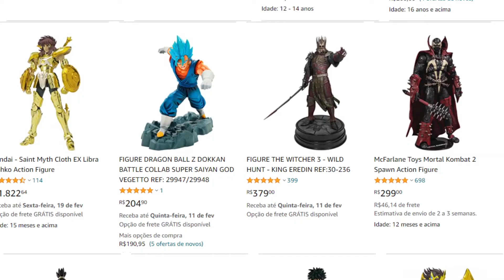REACT - Rap do Dabi (Boku no Hero) | Chamas do passado | Flash Beats (Prod. WB)